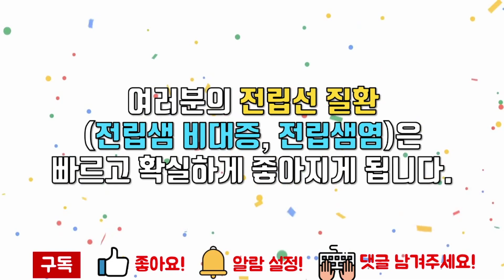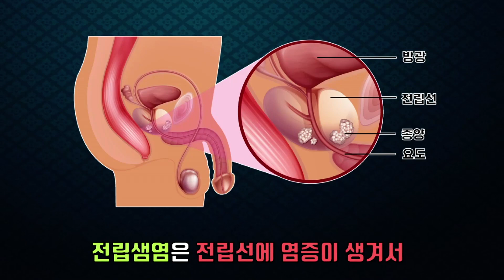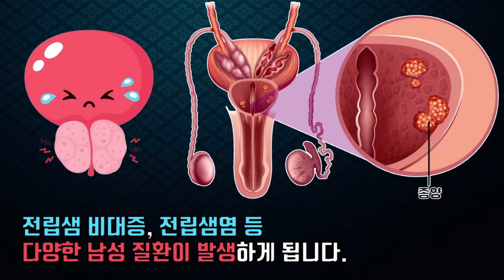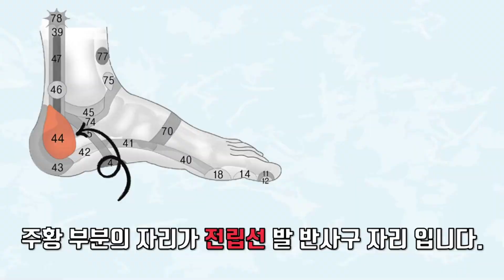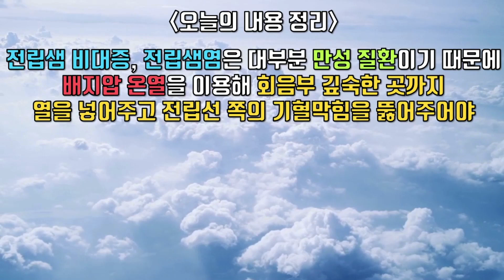전립샘 비대증 전립샘염에 좋은 확실한 건강관리방법(운동,마사지,지압)｜전립선 회음부 좌훈｜전립선질환 원인,증상(전립선염 전립선비대증 남성질환)｜하늘건강법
전립샘 비대증 전립샘염에 좋은 확실한 건강관리방법(운동,마사지,지압)｜전립선 회음부 마사지 좌훈｜전립샘염 원인,증상과 개선방법(전립선질환 전립선염 남성질환)

전립선 질환의 원인은 여러가지가 있지만
동양의학적으로 봤을 때 크게 두가지 원인이 있습니다.
1. 오래 앉아서 회음부 압박으로 인한 기혈막힘
2. 스트레스, 긴장 등 마음의 문제로 인한 전립선 쪽 기혈막힘
이번 영상에서는 동양의학적으로 전립선 질환 및 남성질환을 좋아지게 하는
지압, 마사지 운동을 하늘건강연구소에서 알려드리겠습니다.

하늘건강연구소 영상을 보시고 건강에 도움이 되시길 바랍니다.

구독 버튼을 누르면 더 많은 건강관련 정보를 제일 먼저 확일할 수 있습니다.

전립선, 전립샘질환(전립선비대증, 전립선염) 원인, 증상, 치료에 도움이 되는 방법(마사지, 지압)/ 전립선에 좋은 건강한 식단 음식

만성 질환 증상을 확실하게 개선 치유하는 배지압온열 찜질의 효능｜기순환 혈액순환 좋아지는 법 (신경안정 냉증 제거 갱년기 원적외선 효과 다이어트)